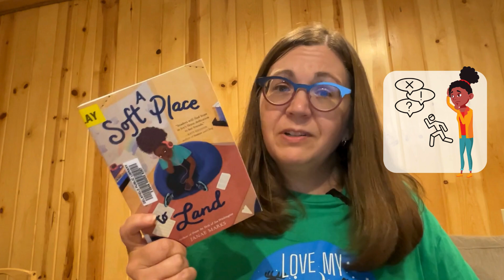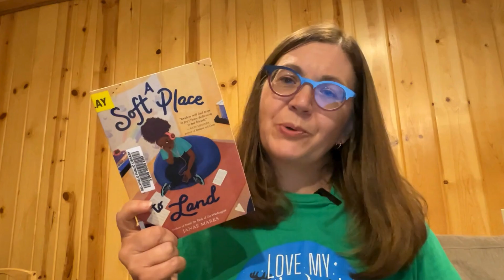Soft Place to Land Kids Choice Book Talk 2025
Learn a little bit about "A Soft Place to Land," by Janae Marks, one of the great books on the 2025 Kids’ Choice Awards list. Read it, then vote!